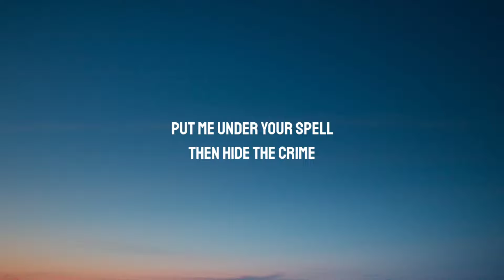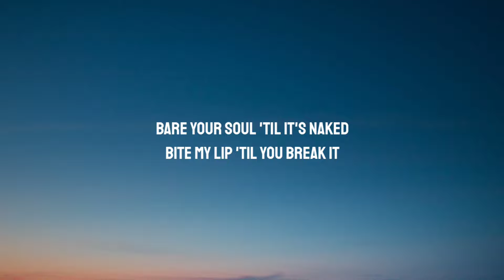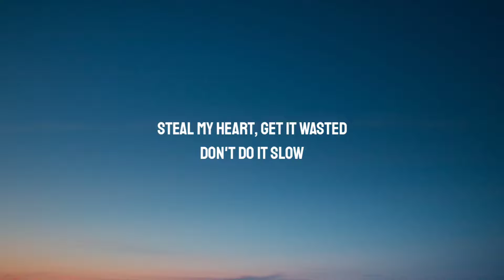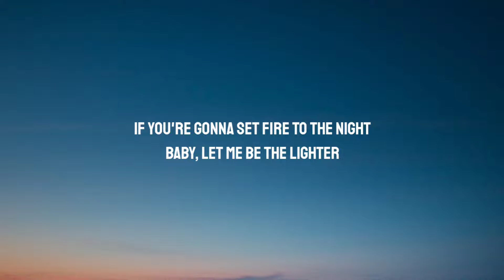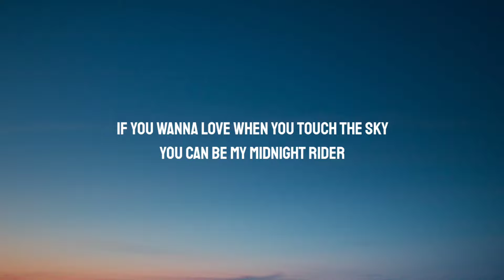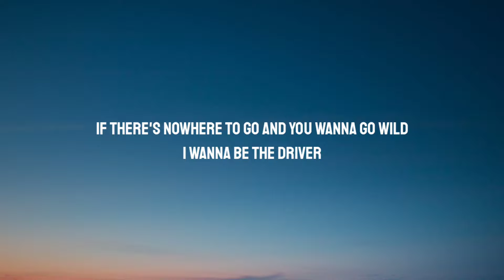Måneskin - THE DRIVER (Lyrics)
Lyrics:

[Verse 1]
Hot like summer
Give me eyes, then twist the knife
Put me under your spell
Then hide the crime

[Pre-Chorus]
Bare your soul 'til it's naked
Bite my lip 'til you break it
Steal my heart, get it wasted
Don't do it slow

[Chorus]
If you're gonna set fire to the night
Baby, let me be the lighter
If you're already high and you wanna fly
I'll be the hit that takes you higher
If you wanna love when you touch the sky
You can be my midnight rider
If there's nowhere to go and you wanna go wild
I wanna be the driver

[Instrumental Break]

[Verse 2]
Make me helpless
Tie me down and use your rope
Made of velvet
Then turn the lights down low

[Guitar Solo]